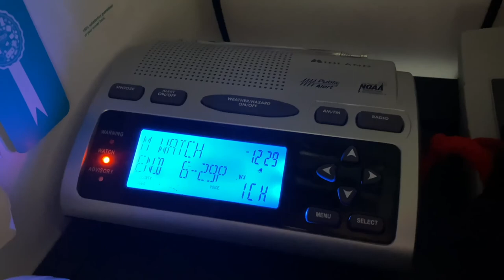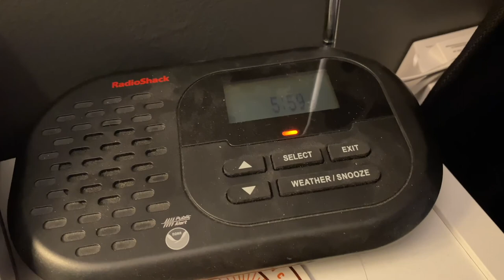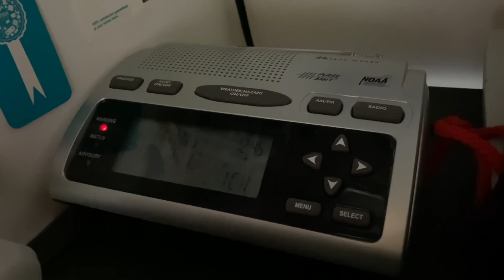CRAZY Thunderstorm Gust + Severe Thunderstorm Watch & Warning EAS (EAS #66-67)